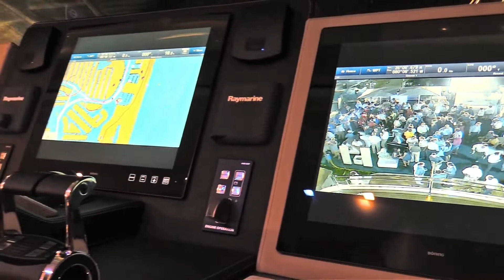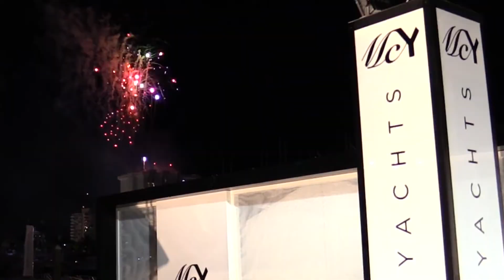MCY 86 Monte Carlo Yachts 86 American Premiere at Florida Boat Show